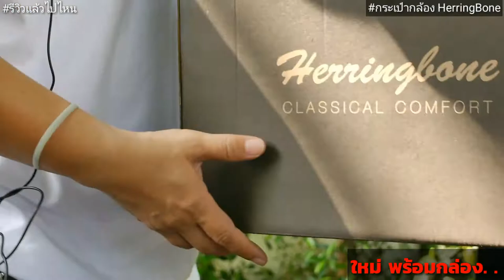Camera Bag - Review : Herringbone